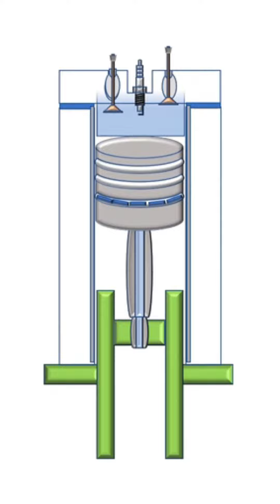👉 QUE SON LOS PISTONES de un Auto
Aquí en este video veremos que son los PISTONES del Motor y como Funcionan en tu Automóvil...

SIGUENOS  PARA MAS VIDEOS INTERESANTES...

➡️ MECANICA AUTOMOTRIZ BASICA

Síguenos para mas videos..

✔️ PARTES DEL MOTOR DE COMBUSTION

✔️ EL CIGUEÑAL